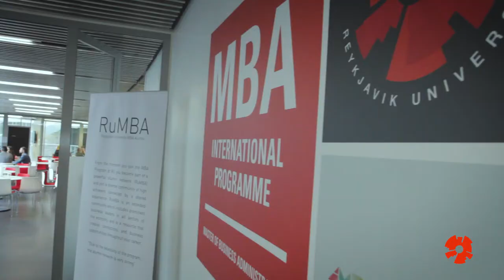MBA at Reykjavik Unversity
Jóhann Eðvald Benediktsson, MBA student 2018.